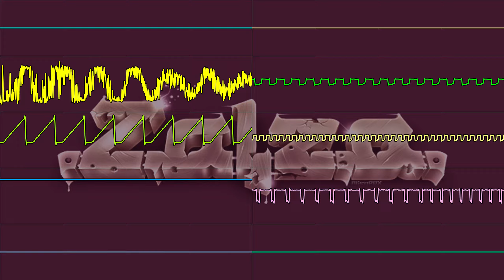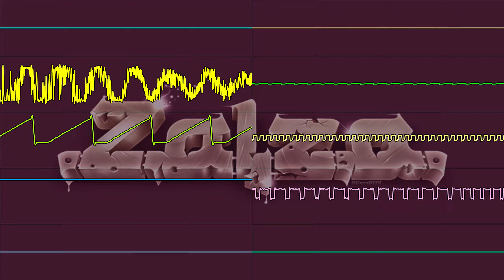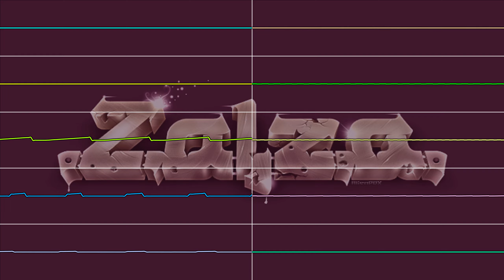Zalza - NWZ (Oscilloscope View)